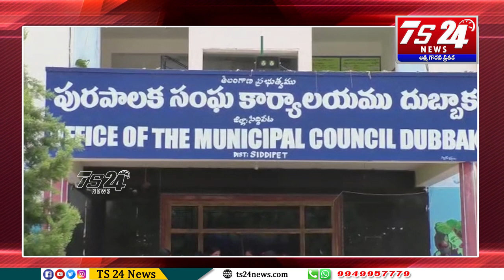మున్సిపల్ ఆఫీస్ లో ఏం జరుగుతుందో సమాచారం లేదంటూ బడ్జెట్ సమావేశాన్ని బైకాట్ చేసిన కౌన్సిలర్లు